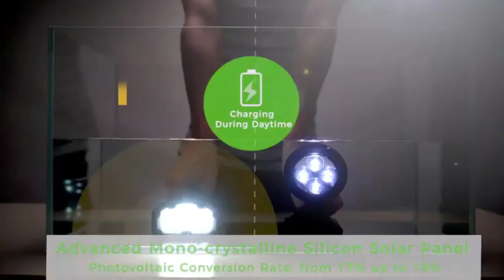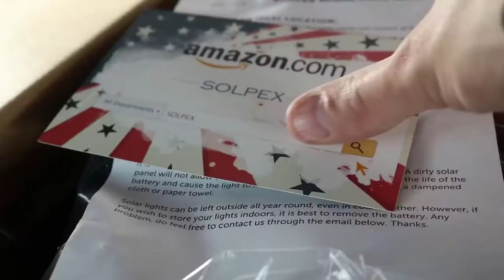5 best garden lights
Feel free to check the pricing and technical details of these garden lights:

There is no particular order or rating. Every garden and patio light, listed here, has its pros and cons. The final decision is up to you.